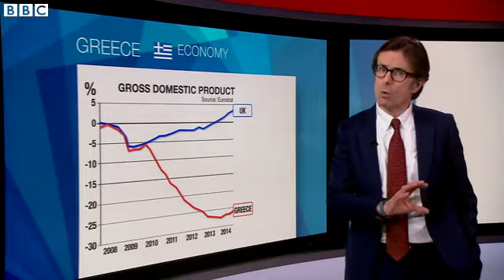BBC News Greek election The financial fallout of Syriza win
The far-left Syriza party, which won Greece's general election on Sunday, has formed an anti-austerity governing coalition with the right-wing party Greek Independents.
Syriza leader Alexis Tsipras has vowed to renegotiate Greece's bailout, worth €240bn (£179bn; $268bn), to end Greece's "humiliation and pain".
The new government in Greece is now the first in the EU to reject its bailout deal while other weak economies like Spain and Italy are still tied into large debt repayments.